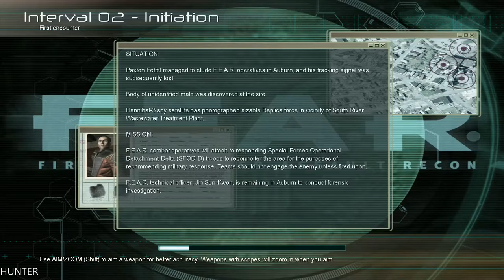F.E.A.R Walkthrough Part 1: Gameplay GTX1080TI & INTEL I7 7700K (1080p)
Be the hero in your own cinematic epic of action, tension and terror. A mysterious paramilitary force infiltrates a multi-billion dollar aerospace compound, taking hostages but issuing no demands. The government responds by sending in a Special Forces team only to have them obliterated. Live footage of the massacre shows an inexplicable wave of destruction tearing the soldiers apart. With no other recourse, the elite F.E.A.R. (First Encounter Assault Recon) team is assembled to deal with the extraordinary circumstances. They are given one simple mission: Evaluate the threat and eliminate the intruders at any cost.

PC Specs:
- CPU: INTEL Core i7 7700K (4.6GHZ)
- MAINBOARD: ASUS ROG MAXIMUS X HERO
- RAM: G.Skill Ripjaws V 16GB (4X 8GB) DDR4 3400 Mhz
- VGA: ASUS ROG GTX 1080TI Gaming  11G
- SSD: Samsung 850 Evo 500GBX2
- HDD: WESTERN DIGITAL 3X4 TB SATA III HDD 128MB
- CASE: CORSAIR 600T WITHE
- PSU: Corsair HX1000i 1000W Platinum
- CPU COOLER: Corsair Hydro Series H100i GTX